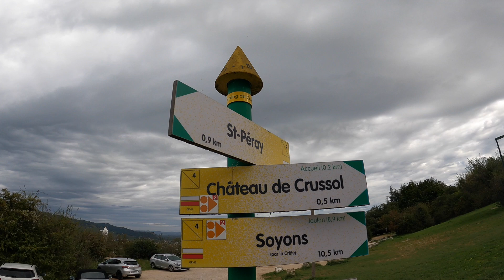Visite du Chateau de Crussol (Ardèche)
Explorez les ruines du chateau de Crussol et observez la vue magnifique qu'on a de là haut!